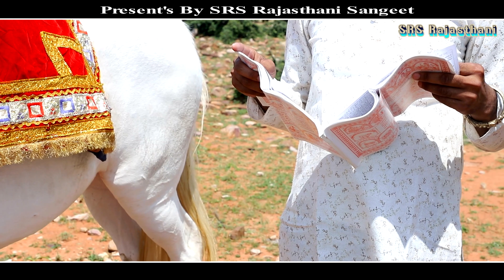तेजल मत जाओ | तेजाजी न्यू सॉन्ग | सिकंदर कोयल |Tejal mt jao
Song: Tejaji new Song 2023

 Titel : tejal mt jao | तेजल मत जाओ
Singer : Sikandar Koyal

Lyrics:सिकंदर कोयल

Rec: Guddu Recording Studio, Deoli

Editor:Aashish Sharma
Director:SRS Team

Label: SRS Rajasthani Sangeet
Cont.9079780521

तेजल मत जाओ | तेजाजी न्यू सॉन्ग | सिकंदर कोयल के भजन |Tejal mt jao

Tejaji new bhajan
Tejaji new song
Tejaji ke gane
Tejal super duper song
Tejal chalyo sasriye
Indian tejaji
Who is tejaji in rajasthan
Tejaji Song 2024
Tejaji song 2022
Tejaji algoja song
Tejaji maharaj